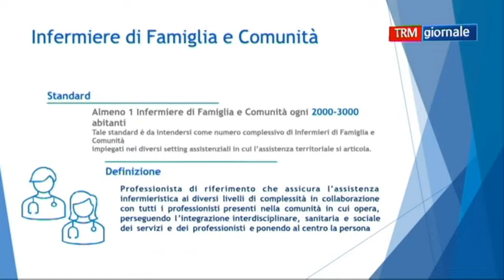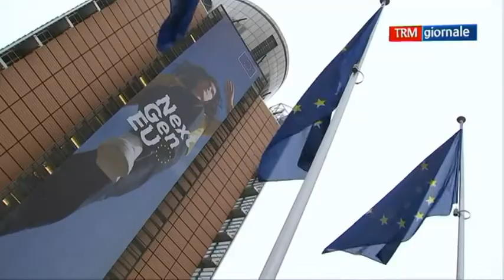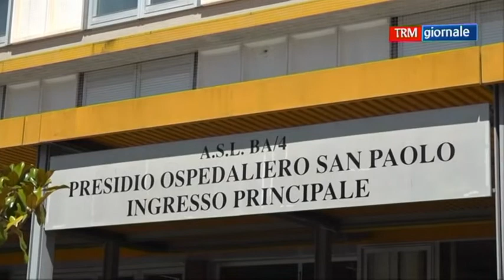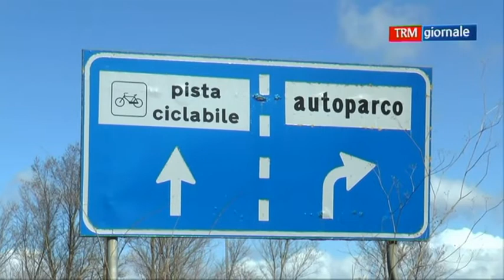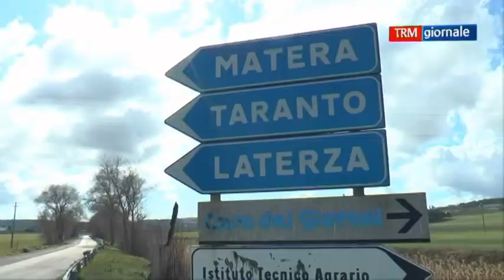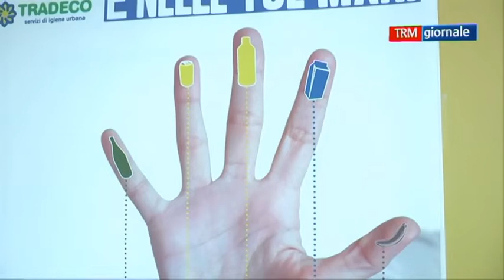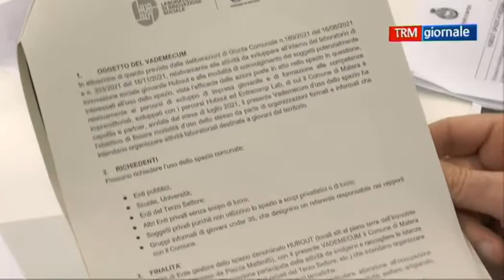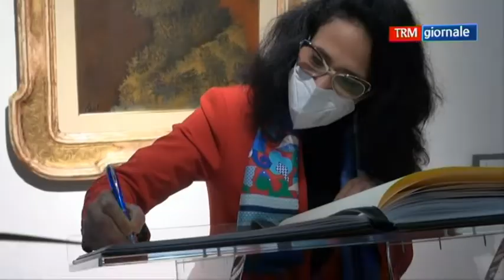TRM giornale del 16 febbraio 2022 (edizione delle 13.40)